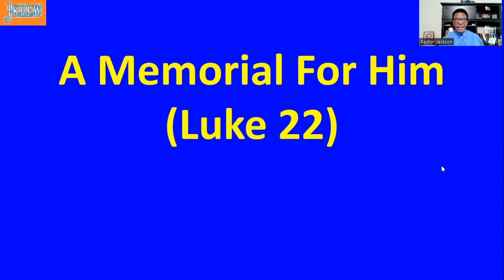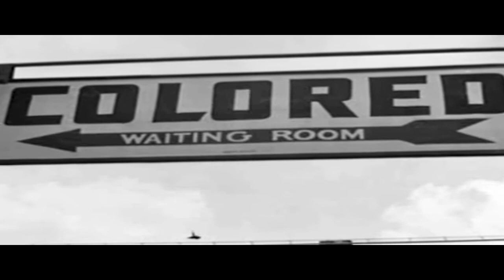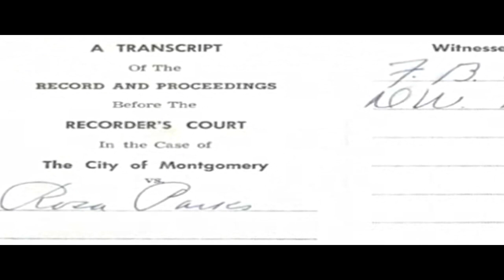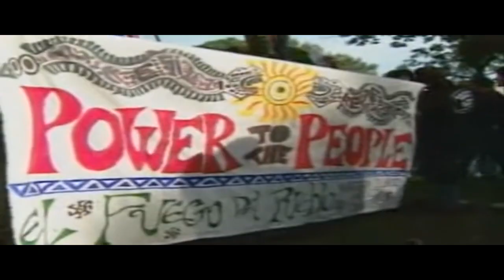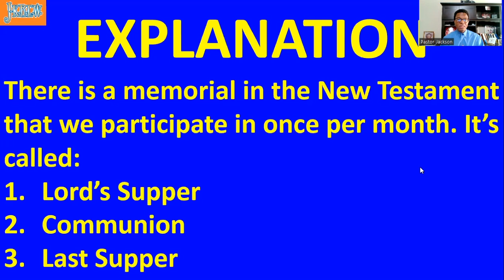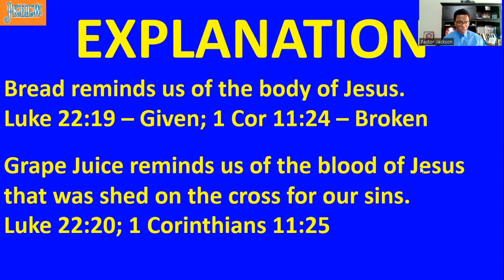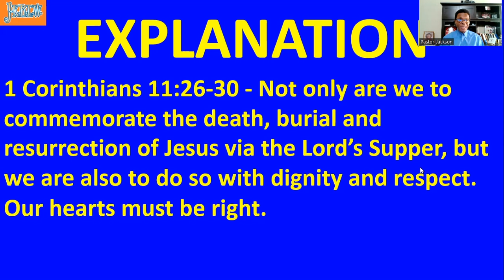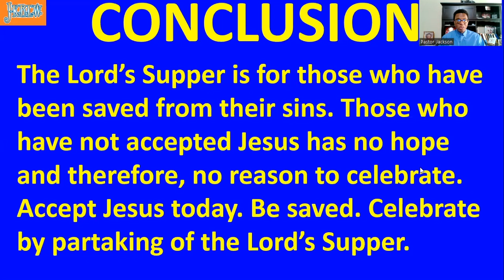JKREW Message | A Memorial for Him | Pastor Jeff Jackson